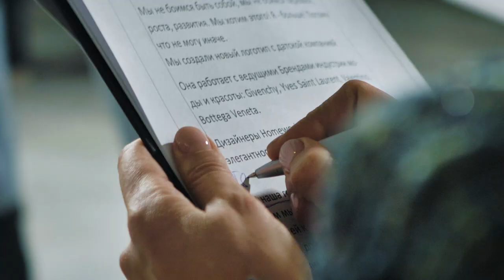Закрытая презентация технологичного бьюти-салона I’M MO' by Red Pepper Events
1 декабря 2020 года в режиме онлайн состоялась закрытая презентация технологичного бьюти-салона I’M MO' в Екатеринбурге. Из-за действующих ограничений было принято решение открывать бренд в режиме онлайн, с помощью speech-мостов. Главными героинями презентации I’M MO' стали: владелица агентства Red Pepper Events Динара Кексина, владелица модного дома Marina Skubakova Марина Скубакова и основательница школы стилистов Self Made Studio Оля Слово.